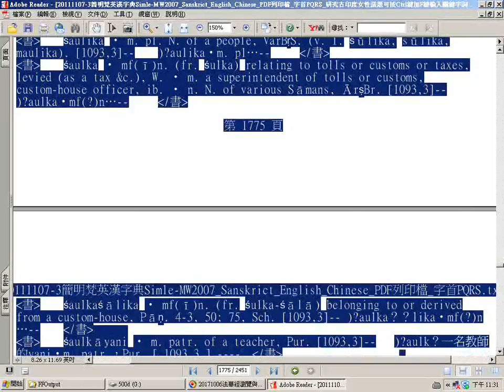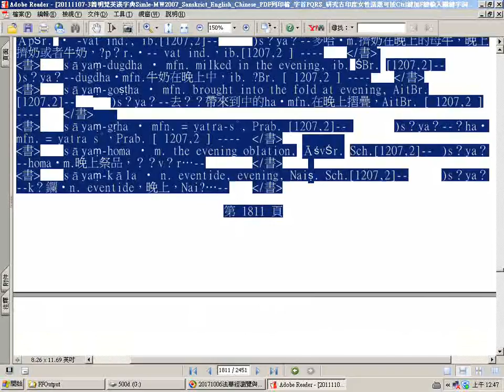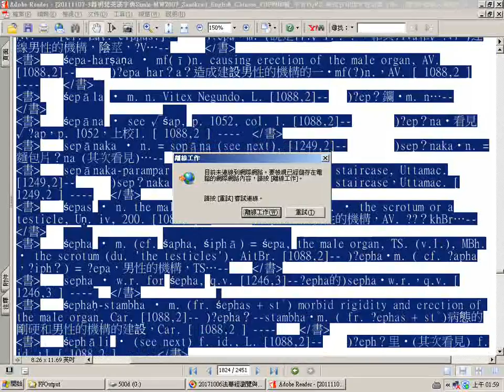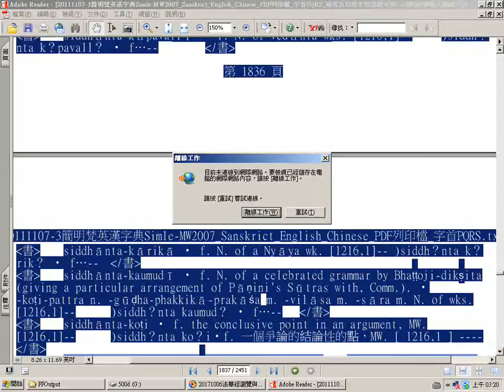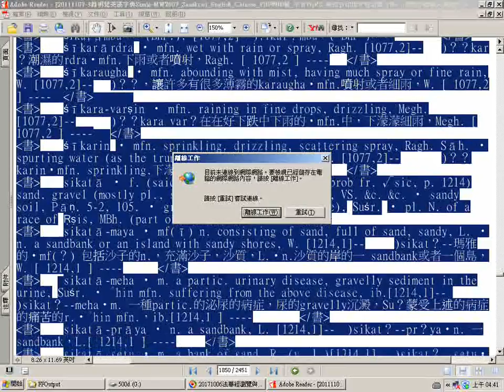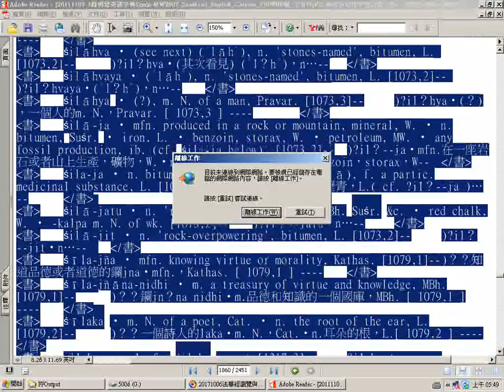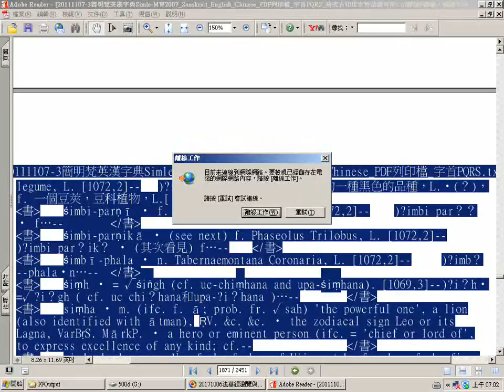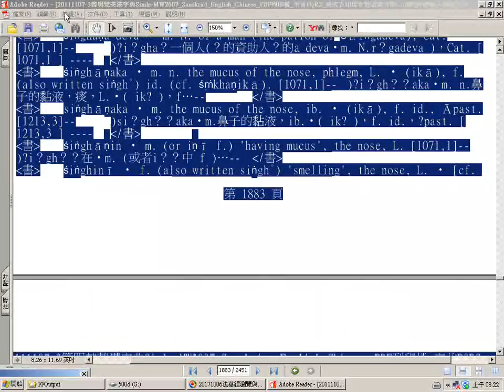瀏覽20111107 3簡明梵英漢字典pdf檔四之三 8 字首S 3sa至si p 1736至1883Simle MW2007 Sanskrict English Chinese PDF列印檔